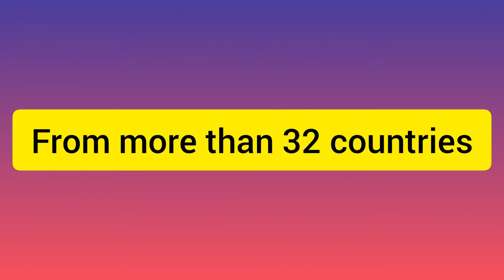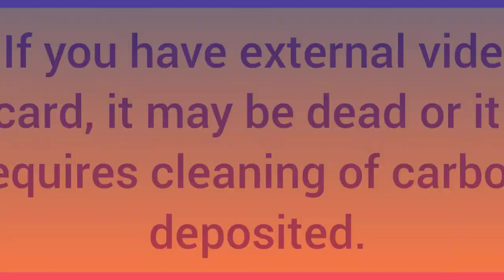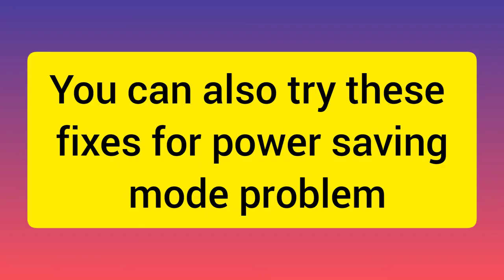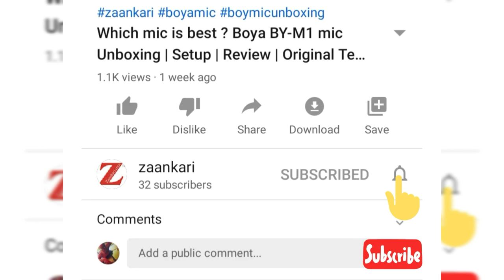How to Solve Monitor Power Saving Mode Problem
How To Fix Power Saving Mode Problem In Computer. My Computer Shows 'Power Saving Mode' Power Saving Mode Error In PC.
Part - 1
Guys ! Here are few other reason of power saving mode problem:
1. Press power button for 15 seconds & restart.
2.Try using another monitor.
3.CMOS battery may be dead. Replace battery.
4.If your battery is new then remove it and put it back after few minute. (it resets the corrupt configuration if any)
5.Bad RAM or carbon/dust deposited on RAM pins. Try cleaning or swapping RAM OR try to boot PC with one RAM at a time..
6.If you have external video card, it may be dead or it requires cleaning of carbon deposited.
7.Power supply is faulty or internal power cables are having too much of dust and not able to make connections due to carbon/dust.
8. Monitor/VGA/HDMI cable (which connects display monitor and CPU) is faulty or have dust in pins/slots.
9. Video card, RAM, CPU is heating a lot. Add additional exhaust fan in the cabinet.
10.If you install 64 bit windows on 1GB RAM, you may get this error. 1GB RAM supports 32bit windows only
11.Check your display resolution is not set too high. May be your monitor is not able to handle high resolution

OR (If by chance your computer turns on)

1. Quickly.. Open Power Options by clicking the Start button, Control Panel, Power Options.
2. Click “Change plan settings” under the plan that you want to change,
3.On the Change settings for the plan page, select “Never” for “Put the computer to sleep” and click Save changes.
Computer Stuck In POWER SAVE MODE? Here's how I fixed ...
Solve power saving mode problem in computer easy method
Solve Power Saving Mode Problem in Computer | Fix Power ...
How To Solve Power Saving Mode In CPU ...
How to Exit Power Save Mode
Power save mode problem windows 7
Entering power save mode problem dell in hindi
For this video, we are using:

Tie Collar Boya Mic
Our Tripod
100 % Solution To Power Saving Mode Desktop Computers
Solve power saving mode problem in computer
dell monitor power save mode problem